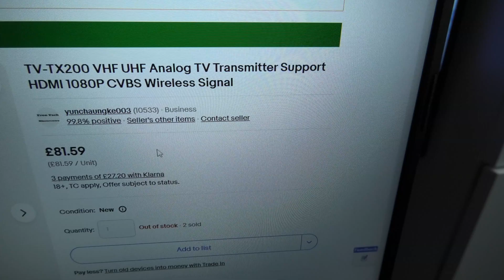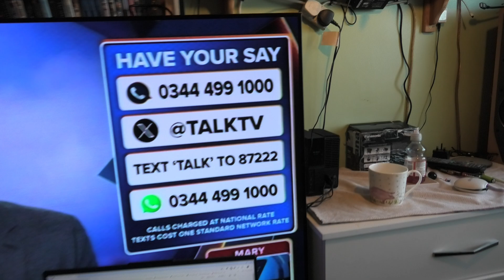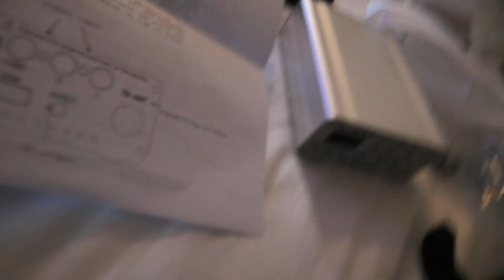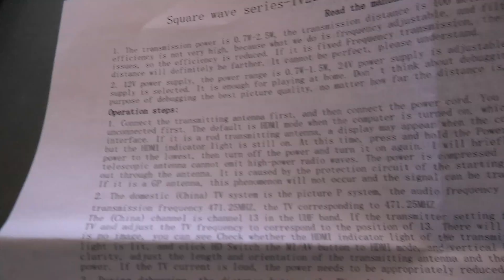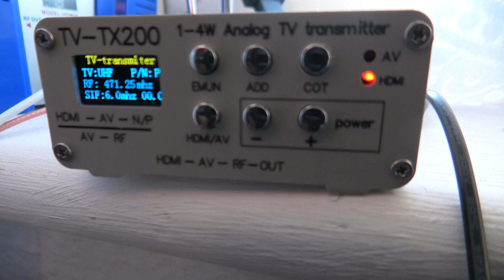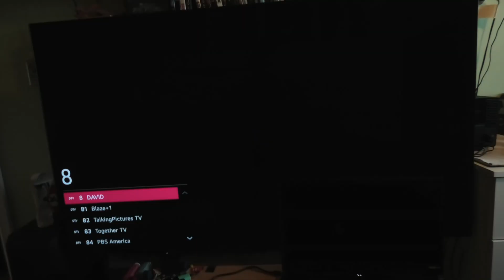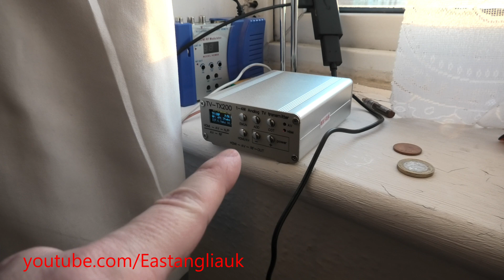Unboxing & test of TV-TX200 VHF UHF Analog TV Transmitter Support HDMI 1080P CVBS Wireless Signal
Jan 2025

Unboxing & test of TV-TX200 VHF UHF Analog TV Transmitter Support HDMI 1080P CVBS Wireless Signal from Ebay China

I could of got one cheaper from aliexpress how ever the Ebay seller sent this very fast with in about 4 days.

Update I cannot seem to get this to cover the whole UHF band unlike the modulator but is seems to cover channels 21 to 33.